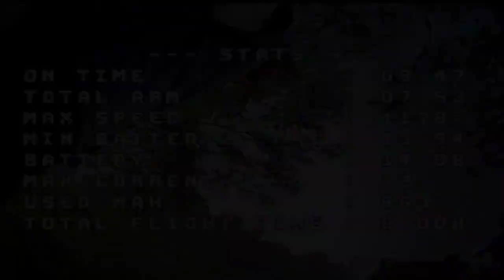Reptile cloud 149 V2 hd tanpa ducted - Belajar control speed dan mengarahkan drone di air mode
Senin 24 Juli 2023, Alhamdulillah latihan air mode (mode acro) hari ini menggunakan drone reptile cloud 149 v2 hd beroangsung mulis tanpa crash. yang sy pelajarinhari ini adalah:
1. Control speed
2. belajar ngerem
3. belajar mengarahkan drone ke celah

Yang masih perlu diperbaiki adalah cara landing di air mode yang masih kacau.